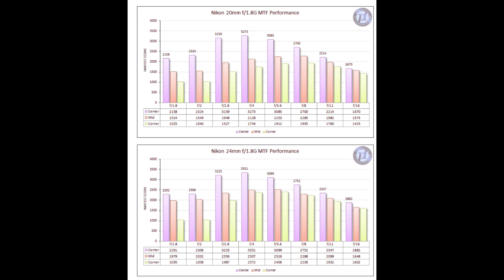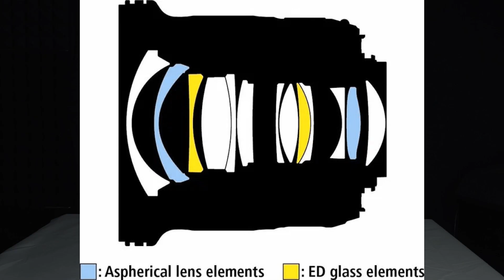Объектив Nikon 20mm F1.8N Обзор в 2023 на БЗК Nikon z50 z5 DF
Бусти фото товары Объектив Nikon 20mm F1.8N Обзор в 2023 на БЗК Nikon z50 z5 DF